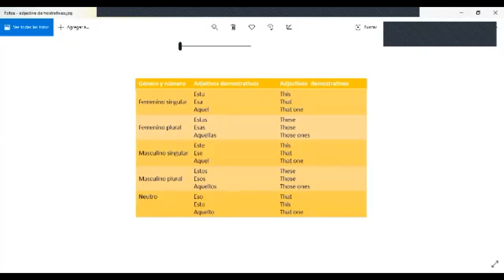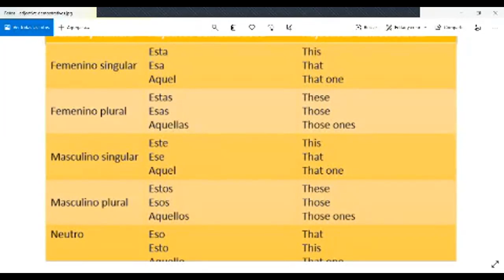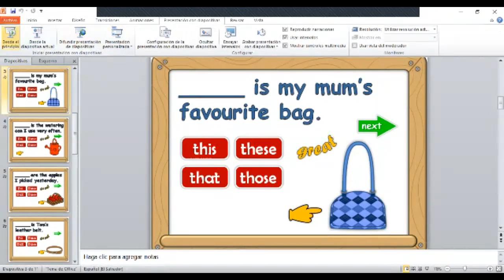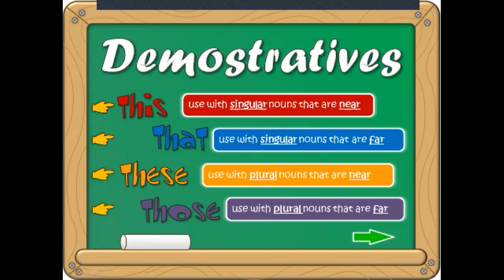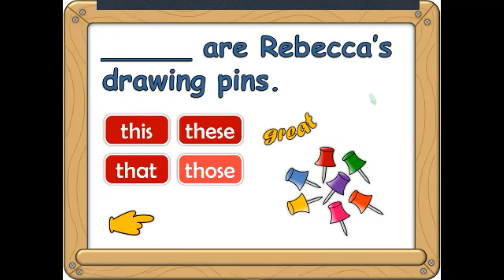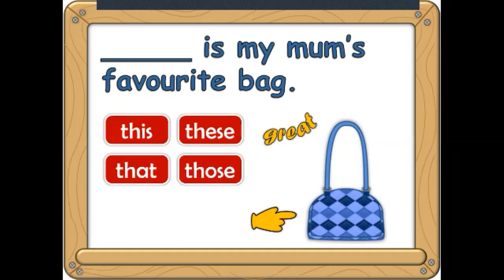Ingles Corporativo-one/ones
one/ones